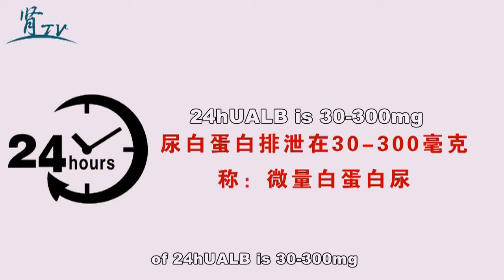Chinese Herbal Medicine Daily Kidney Talking No.12